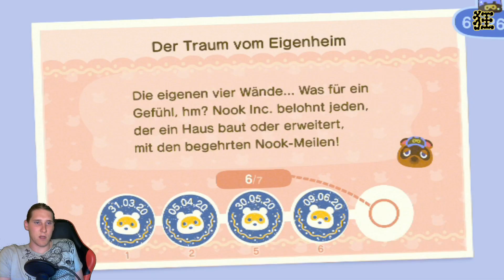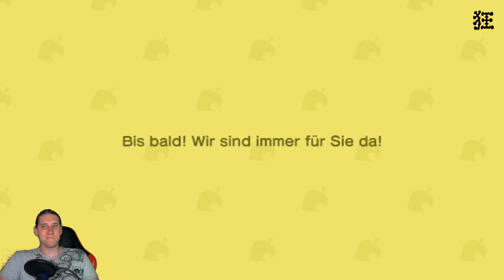Animal Crossing: New Horizons [GER] [152] Ein Flussboden...ja das war das Interessanteste heute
Animal Crossing ist eine Spielreihe, die ein zweites Leben in einer Welt voller anthropomorphen Tieren bietet, das nichts anderes vorschreibt,
als die Schulden bei einem zu dick geratenem Tanuki zu begleichen und Fische, Insekten und Fossilien zu sammeln.
Wobei sich die Frage stellt, warum es Tier-Menschen gibt und einfache Tiere wie Insekten, Fische und sonstige Arten.
Es macht auf jedenfall viel Spaß mit anderen zu Spielen, zu interagieren und sich mit Keschern zu schlagen.